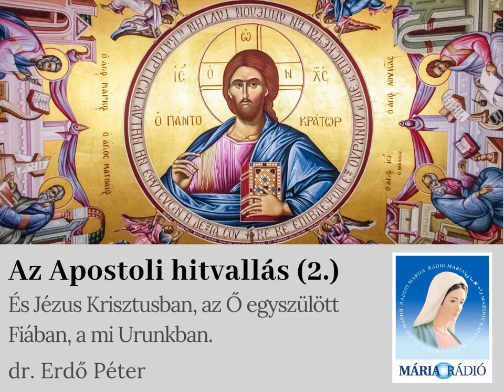Dr. Erdő Péter: Az Apostoli hitvallás 2. cikkelye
Dr. Erdő Péter bíboros beszél az Apostoli hitvallás második cikkelyéről:
"És Jézus Krisztusban, az Ő egyszülött Fiában, a mi Urunkban..."

Pár kérdés, amelyre választ kaphatunk:

Jézus Krisztus vajon történelmi személy? Meg lehet ezt kérdőjelezni?
Jézus isteni személy? Nem csak a halála után sok évvel kezdték el róla ezt mondani?
Mi az a végső ítélet?
Mi a szeretet parancsa?
Ellentmond-e a ráció a keresztény hitnek?
Megosztó személyiség-e Jézus?
Van-e jó és rossz? Van-e az embernek tényleges szabadsága?

A beszélgetés a Mária Rádióban hangzott el. A bíboros úr beszélgetőpartnerei Náray-Szabó Gábor és Prontvai Vera.

Felirat: Zsoltárok 80:15

Templom:
Agios Epiphanos, Ayia Napa, Ciprus